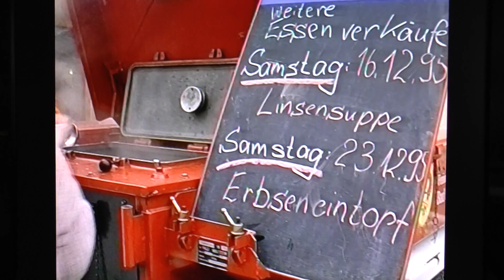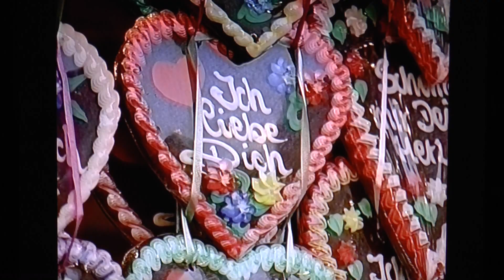Bad Gandersheim 1995 Weihnachtsmarkt Diethelm Klotz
Bad Gandersheim 1995 Weihnachtsmarkt